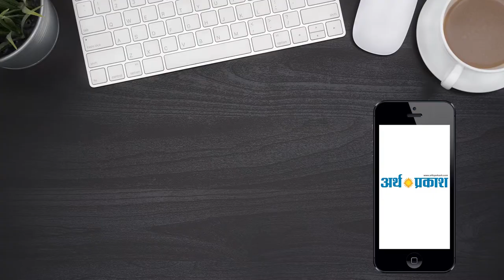दिन भर की बड़ी खबरें | हिंदी समाचार बुलेटिन | Arth Parkash Tv || 6 April,2019